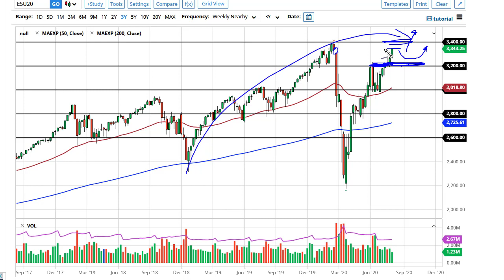S&P 500 Technical Analysis for the Week of August 10, 2020 by FXEmpire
The S&P 500 rallied significantly during the course of the week to fill the gap from the previous break down, so now it is only a matter of time before the buyers bust through there and reach towards the highs.